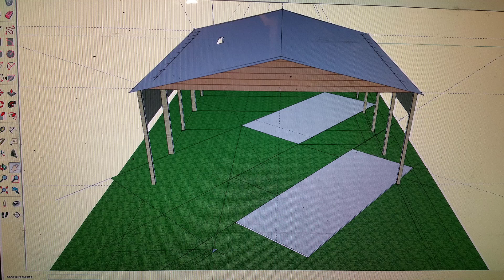RV Cover OTC, Sundeck, utils, lighting, electrical, fish cleaning station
We are your local hometown construction team professionally managed by a Team of Designers, Engineers, Project Managers & Accountants. Better management = better pricing, tighter schedules, & constant improvement in quality. We live here – it HAS to be right! Build It